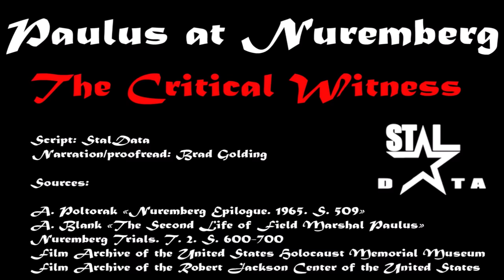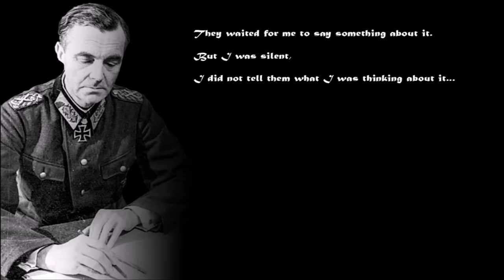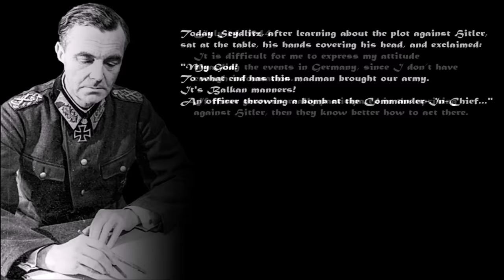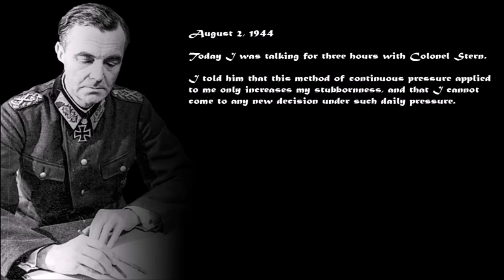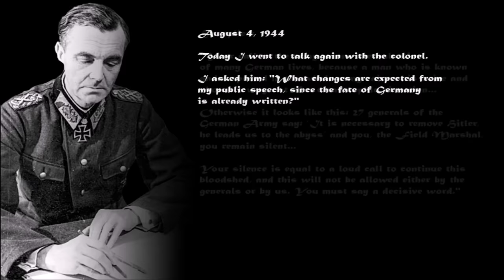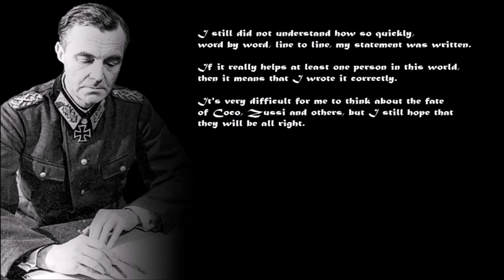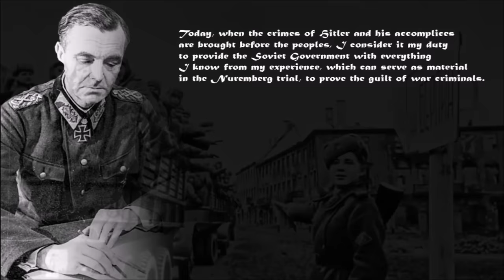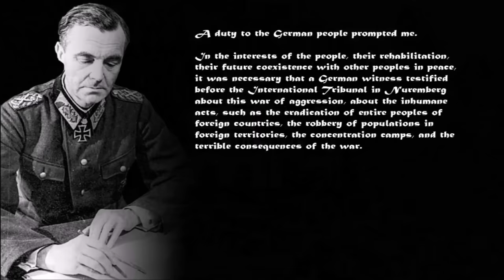Paulus at Nuremberg: Critical Witness | Testimony of the former Field Marshal | Suzdal Camp Part IV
The "Suzdal Camp 160" series continues. June 1944: Operation Bagration destroys the powerful German Army Group Centre once and for all. Thousands of prisoners are marched through the streets of Moscow. Field Marshal Paulus' personal notes on this event, and on the plot against Hitler, translated here for the first time, help understand how the former leader of 6th Army experienced his difficult reassessments before switching over to the Soviet side. At the international tribunal of Nuremberg, Paulus appears as a critical witness. He answers to such questions as "Barbarossa: war of aggression or preventive strike?", "How German POWs were treated by the Soviets?", and "Why did you keep on fighting at Stalingrad in a desperate situation?".
Full English translations of the testimony of the former field marshal.

Sources:
Archival documents of the Nuremberg Trials T. 2. S. 611-620
A. I. Poltorak: Nuremberg epilogue. 1965. S. 509
A. Blank and B. Khavkin: The Second Life of Field Marshal Paulus (excerpts translated by StalData)
V. Markovchin: Field Marshal Paulus, From Hitler to Stalin (excerpts translated by StalData)
Film Archive of the United States Holocaust Memorial Museum
Film Archive of the Robert Jackson Center